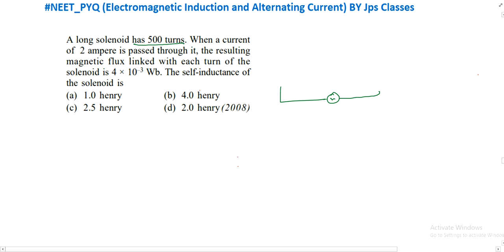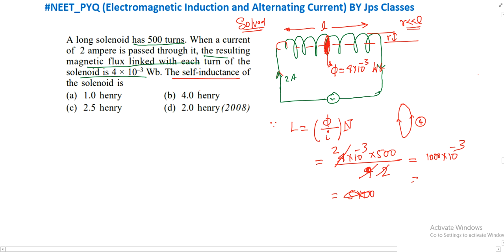A long solenoid has 500 turns. When a current of 2 ampere is passed through it the resulting